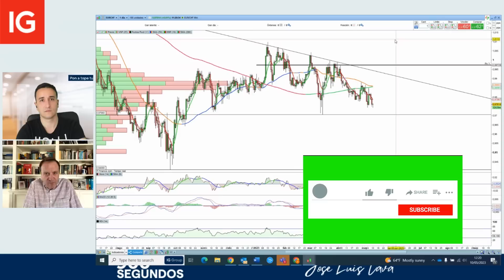José Luis Cava 👉 ¿Compramos Krugerrands, ORO o francos suizos? (Sergio Ávila Bolsa) 18:15h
José Luis Cava  👉 ¿Compramos krugerrands, ORO o francos suizos?

Análisis:

Sector inmobiliario USA (REITS)